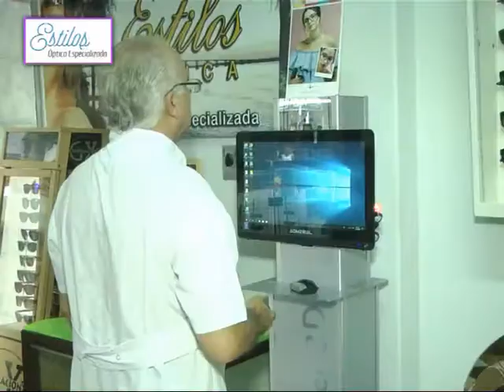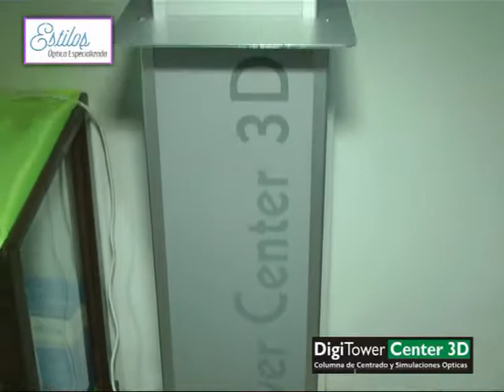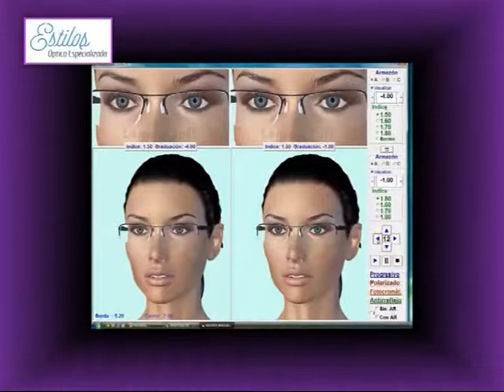Estilos Optica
La nota es con el Optico Técnico JULIO SOTO . . .